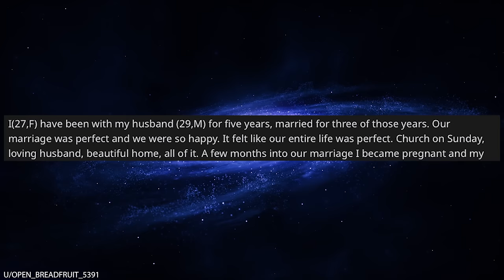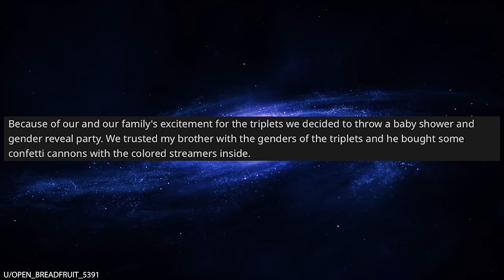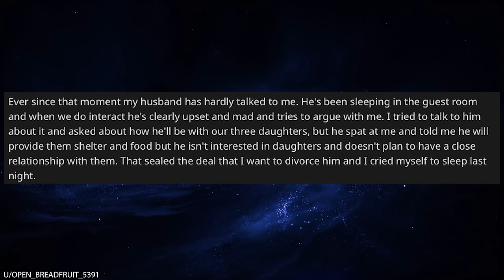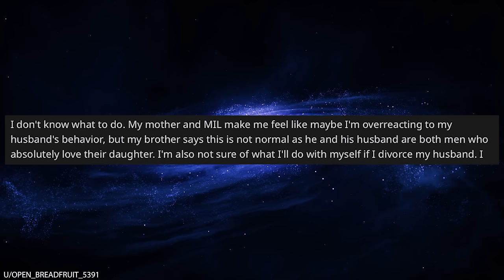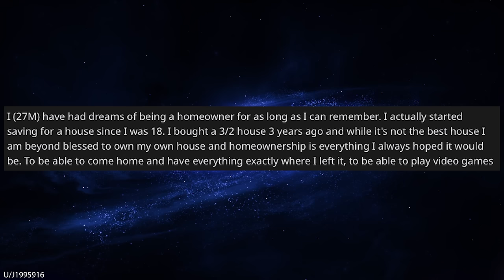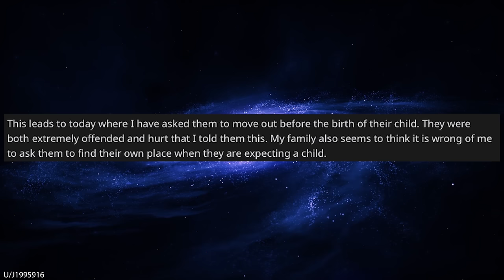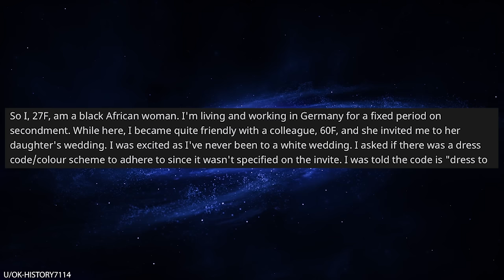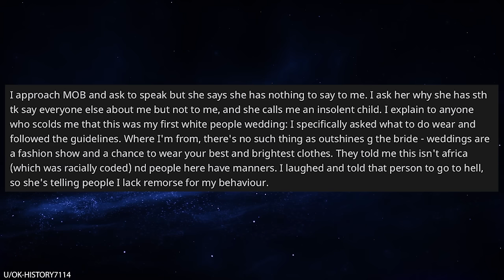r/AITA My Husband HATES Our Daughters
0:00 Intro
0:09 He wants a son
8:25 Not his house
11;35 Wedding clothes